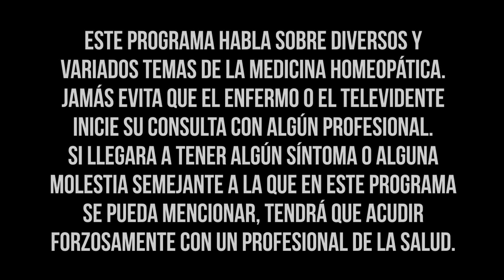21. Artritis Reumatoide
Este Foro Homeopático está dedicado para todos los médicos generales y/o especialistas. Así como al público en general para dar a conocer la medicina homeopática como lo que es, un modelo médico.

En éste video hablamos sobre la Artritis Reumatoide y su abordaje con homeopatía.

Este programa habla sobre diversos y variados temas de la medicina homeopática. Jamás evita que el enfermo o el televidente inicie su consulta con algún profesional. Si llegara a tener algún síntoma o alguna molestia semejante a la que en este programa se pueda mencionar, tendrá que acudir forzosamente con un profesional de la salud.